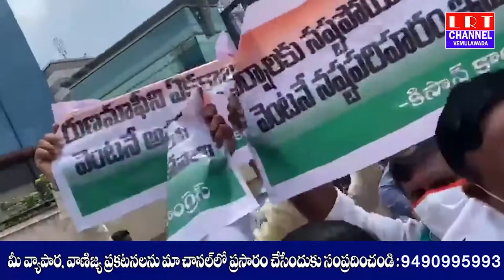విజయవాడ దుర్గగుడిలోని వెండి సింహాల మాయన్ లో కీలక పరిణామాలు చోటు చేసుకుంటున్నాయి|| LRT NEWS